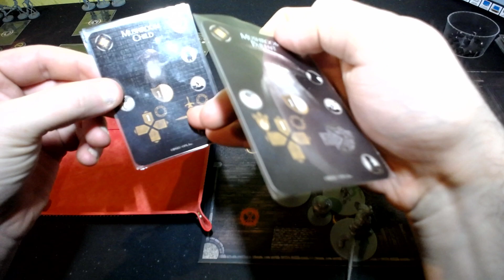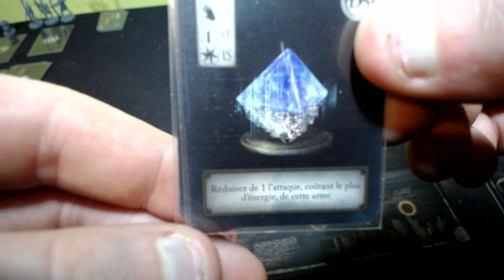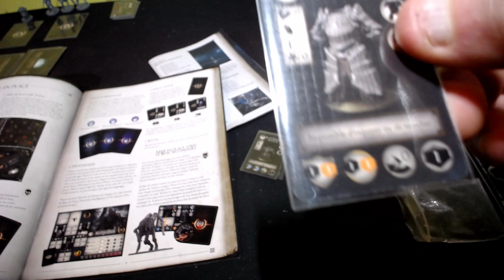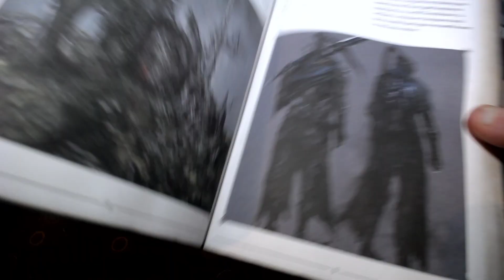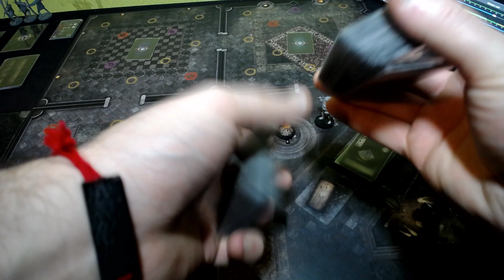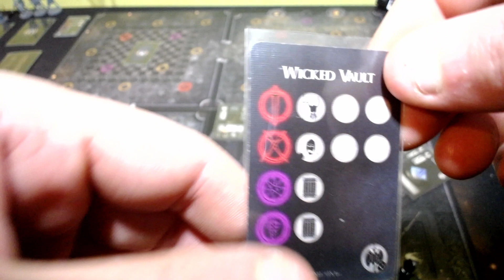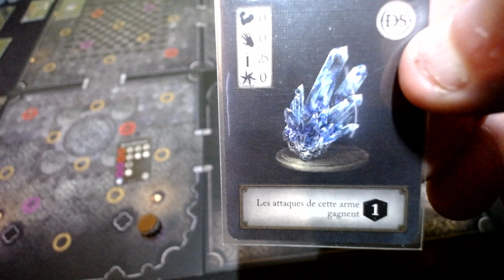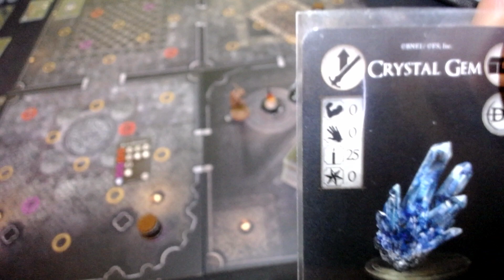Dark Souls campagne (Episode 5)